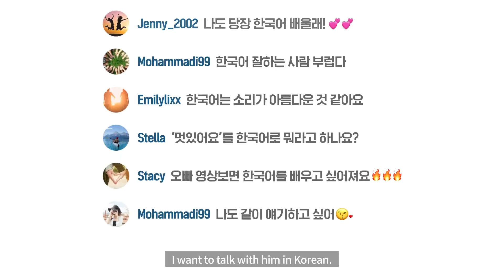【ENG | NO SUB】20210122 LEE MIN HO X KING SEJONG INSTITUTE - Seasoned Model 15s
20210122 LEE MIN HO X KING SEJONG INSTITUTE Promotional Video - Seasoned Model 15s

【ENG】20210122 [King Sejong Institute X Actor Lee Min-ho] What if you want to learn Korean? King Sejong Institute